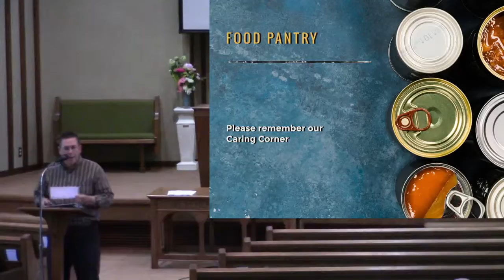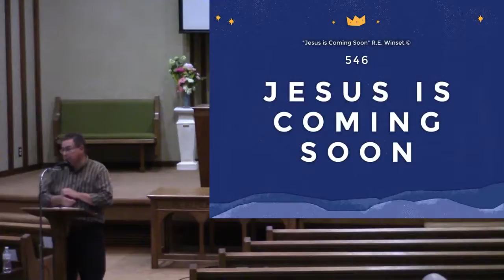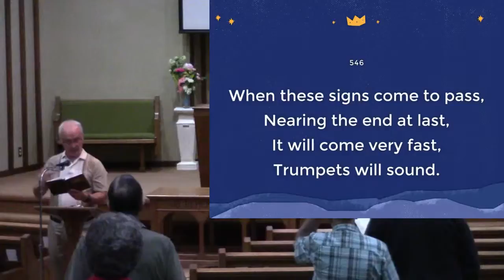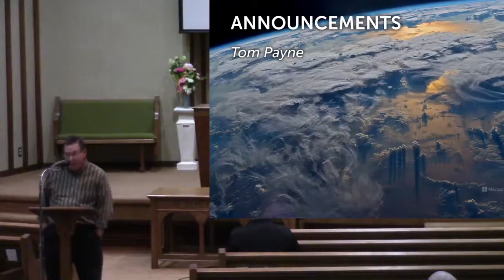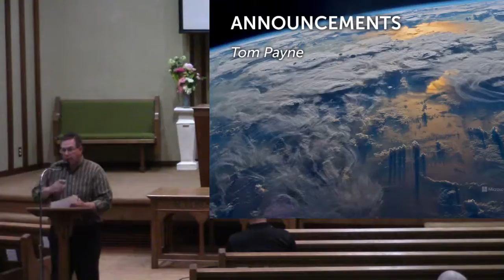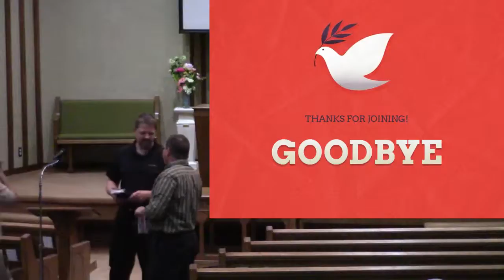Wednesday Evening May 5, 2021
Live stream of our Wednesday evening bible study at Stroudsville Church of Christ